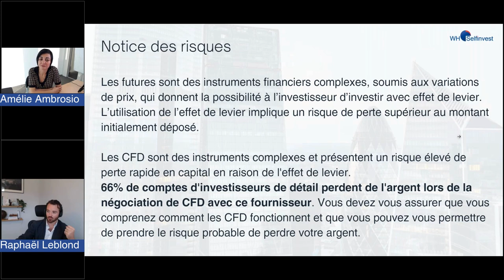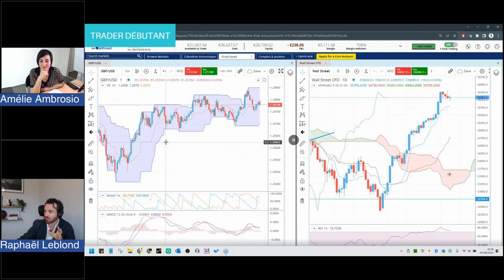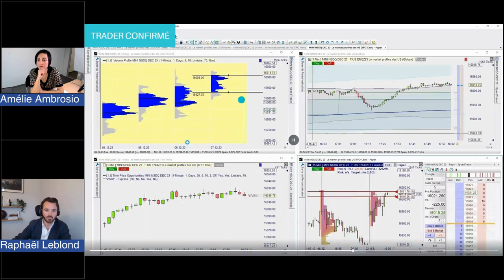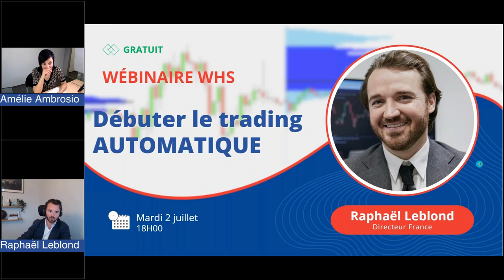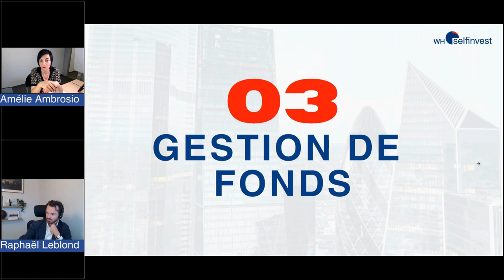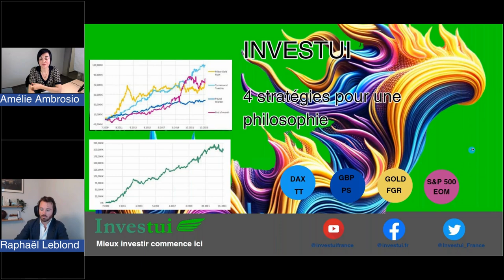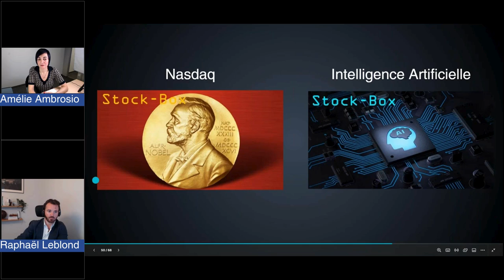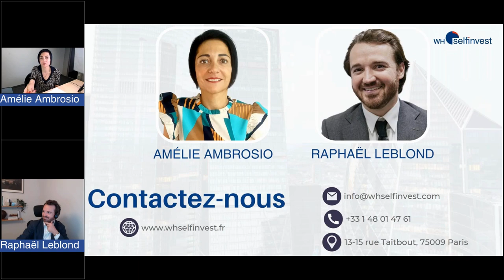Trading, investissement, épargne active et gestion de fonds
Chapitres :
00:00 Introduction
08:08 Qu'est qu'un investisseur boursier complet
10:10 Le trading
55:25 L'investissement
01:00:25 La gestion de fonds

66% de comptes d'investisseurs de détail perdent de l'argent lors de la négociation de CFD avec ce fournisseur. Vous devez vous assurer que vous comprenez comment les CFD fonctionnent et que vous pouvez vous permettre de prendre le risque probable de perdre votre argent.